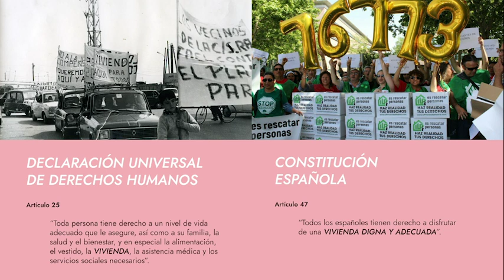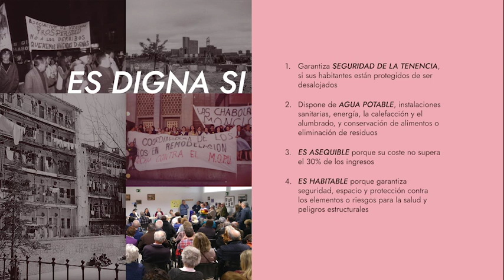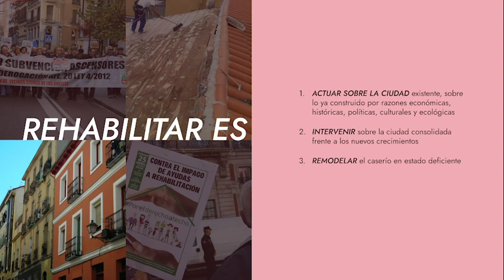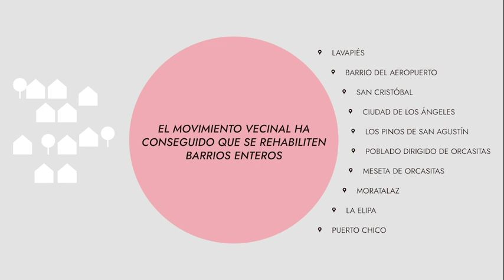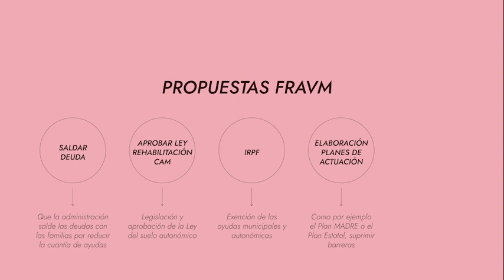Rehabilitación Urbanística y Movimiento Vecinal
Breve mirada sobre la implicación de la FRAVM y sus asociaciones en procesos de rehabilitación de viviendas con motivo de la Jornada "Rehabilitación Urbanística y Participación Vecinal" celebrada el 1 de diciembre de 2022.